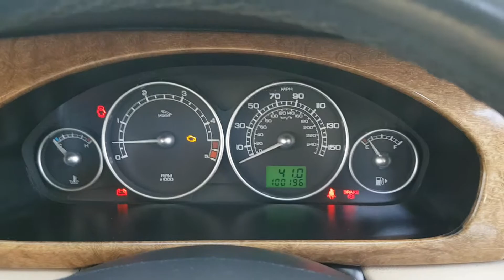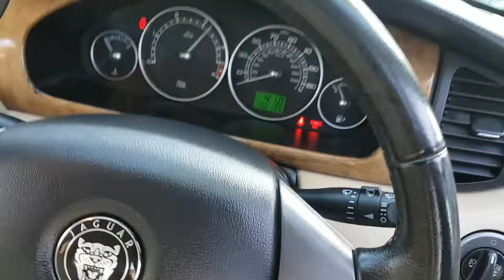Jaguar X TYPE